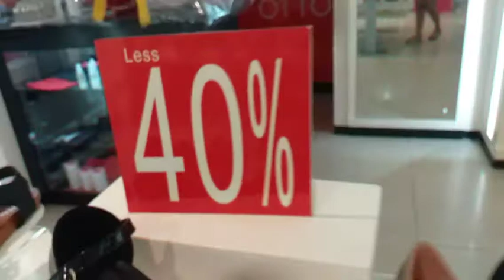OTTO SHOP| PH VLOG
Artist : NOVIN ASIA
Licensed to
Youtube By :  TUNECORE (on behalf of novin asia

Musician: @iksonmusic

Musician: @iksonmusic

Musician: @iksonmusic

Musician: @iksonmusic

Musician: @iksonmusic

Musician: @iksonmusic

Musician: @iksonmusic

Musician: @iksonmusic

Musician: @iksonmusic

Musician: @iksonmusic